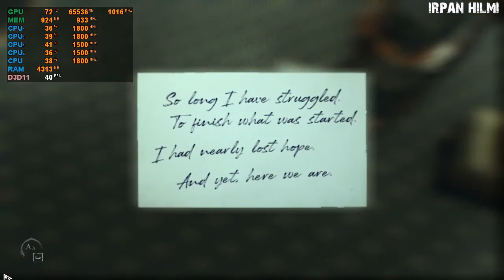AMD Ryzen 3 2200U Vega 3 - Layers of Fear 2 - ASUS X505ZA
Spesifikasi PC untuk Layers of Fear 2

Minimum Requirements
OS: Windows 7
Processor: Intel Core i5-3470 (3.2 GHz)
Memory: 5 GB RAM
Graphics: GeForce GTX 750 Ti
DirectX: Version 11
Storage: 14 GB available space
Sound Card: DirectX® 11.0 compatible
Additional Notes: Requires a 64-bit processor and operating system

Recommended Requirements
OS: Windows 10
Processor: Intel Core i7-6700K (4 GHz)
Memory: 8 GB RAM
Graphics: GeForce GTX 1070
DirectX: Version 11

System Specification

2x4GB DDR4